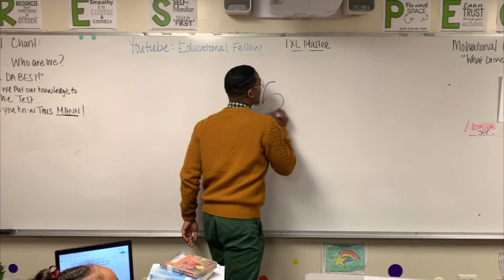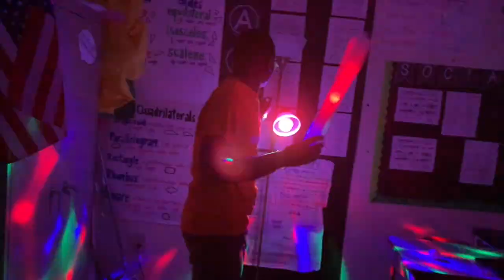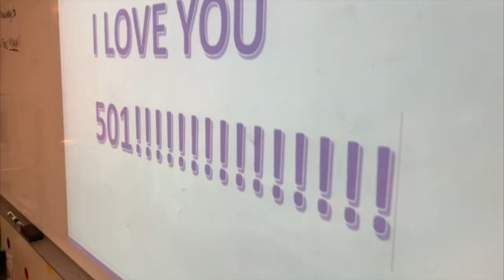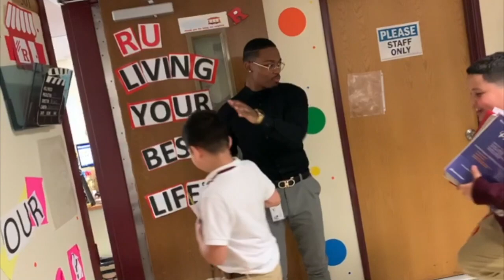Educational Fellow-This is why I TEACH (CITY GIRLS- ACT UP/ Mims-This is why I'm HOT)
MR. SMALLS

ACT UP (City Girls)
This is why I TEACH (MIMS)